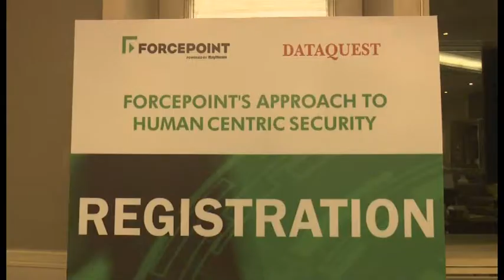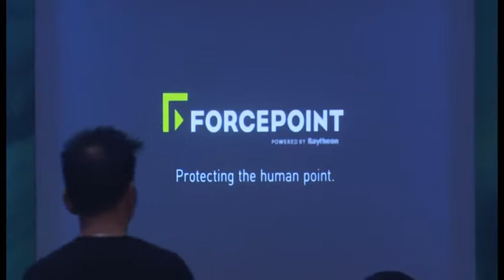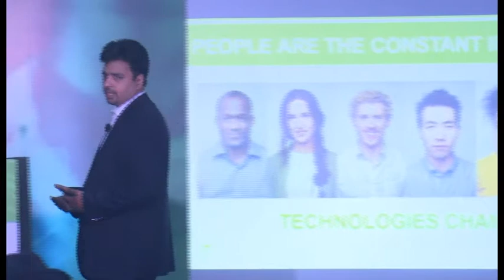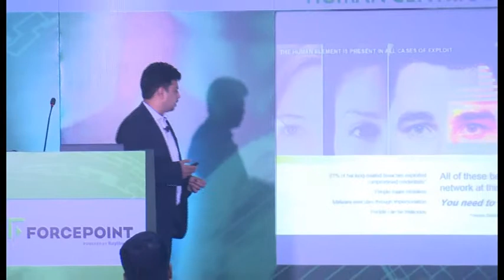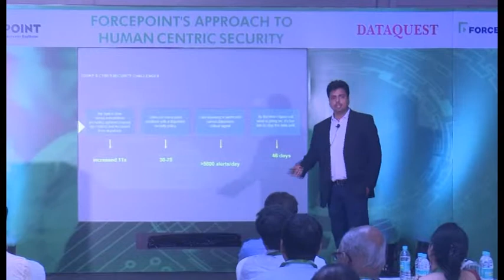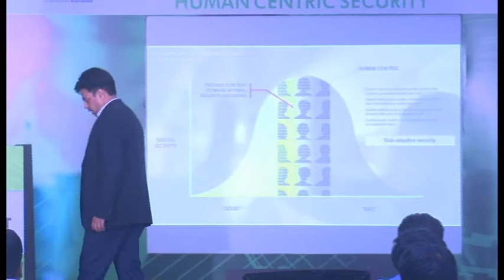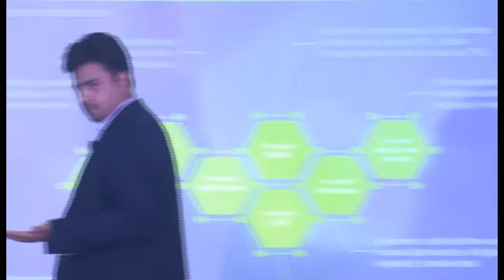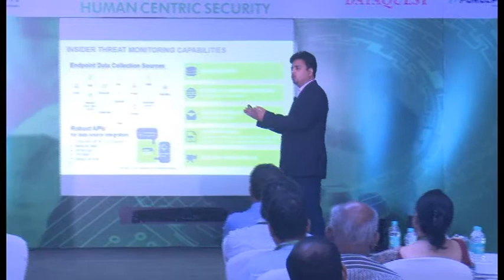Forcepoint Event Kolkata Session 1, 18 May 2018